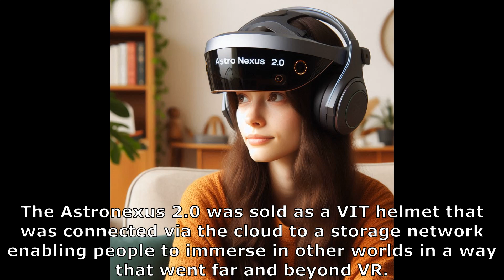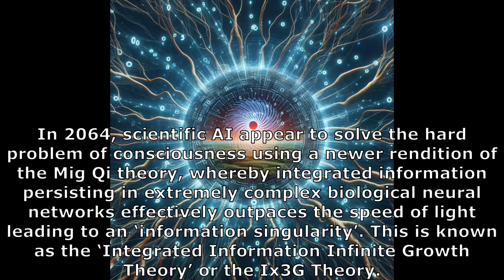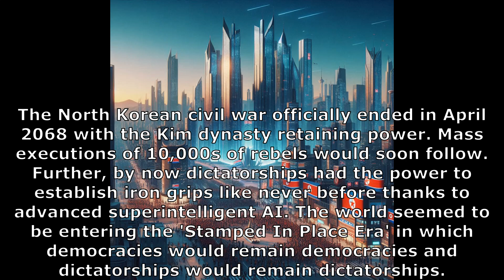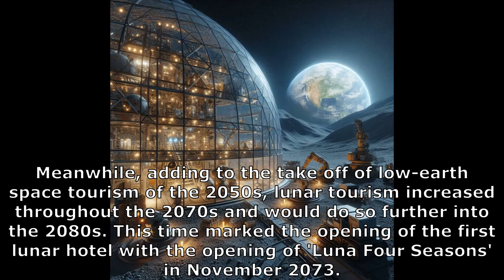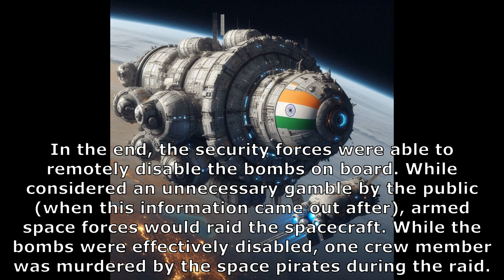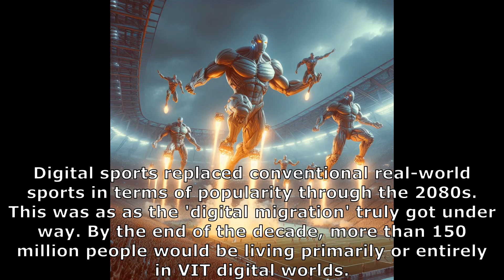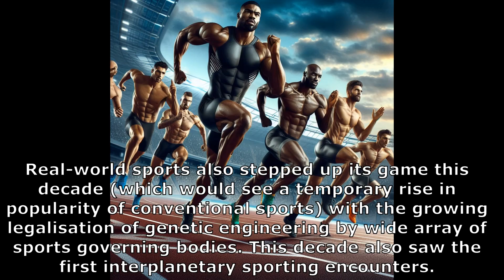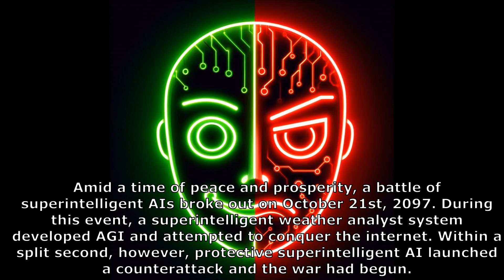Future History XIII: 2060s to 2090s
A future timeline exploring the AI intelligence explosion of the 2060s, the rise of Matrix-like technology and a push toward peace on Earth in the 2080s. This is Future History Season 13, Ep. 3!